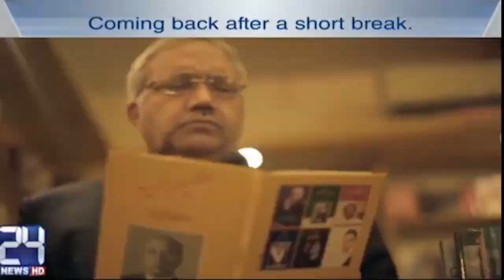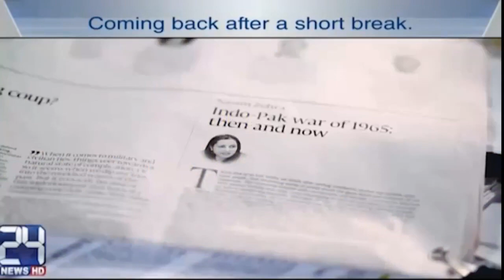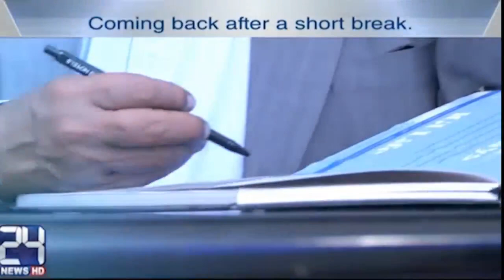What is Article 62 /63?? | Mujahid Live | 23 August 2017 | 24 News HD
Host: Mujahid  Barelvi
Guests: Fawad Ch, Barrister Saif